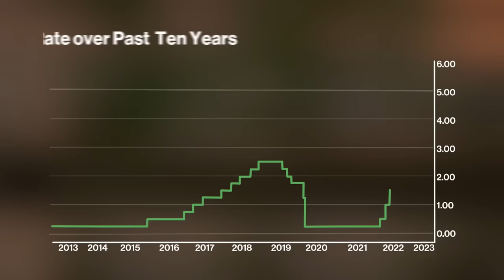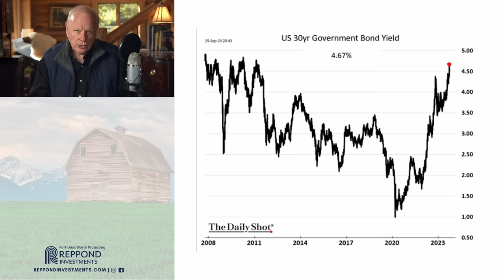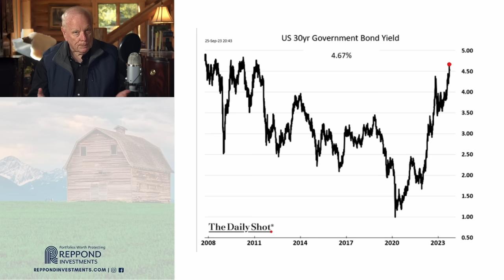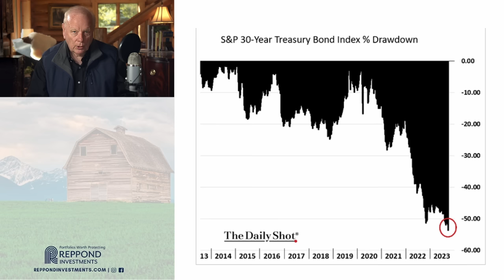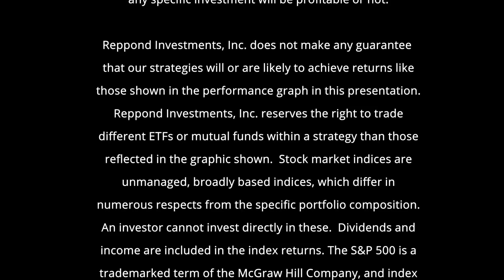"We Are Going To Have a Recession and Stock Market Decline in 2024" - Jeremy Grantham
Comparison of Reppond Investments, Inc.’s strategy to any stock market index is for illustrative purposes only. The volatility of the indices used for comparison may be materially different from the volatility of Reppond Investments, Inc.’s program due to differences in diversification and actual securities held by Reppond Investments, Inc. vs. the market indices. Different types of investments involve varying degrees of risk and there can be no assurance that any specific investment will be profitable or that you will not lose money.

Reppond Investments, Inc. does not make any representation that our strategies will or are likely to achieve returns similar to those shown in the performance graphs in this presentation. Reppond Investments, Inc. reserves the right to trade different funds within their strategies than those reflected in the models shown.  You cannot invest directly in a stock market index, as these are unmanaged, broadly based indices, which differ in numerous respects from the specific portfolio composition.  Dividends and income are included in the index returns. The S&P 500 is a trademarked term of the McGraw Hill Company, and index data was compiled from sources we believe to be reliable, however Reppond Investments, Inc. makes no representations or guarantees with respect to the accuracy or completeness of such data.

Past performance is not indicative of future results. Therefore, no current or prospective client should assume that future performance would be profitable. The historical performance results for indices and index funds used as proxies for indices are provided exclusively for comparison purposes only, so as to provide general comparative information to assist an individual client or prospective client in determining whether the performance of Reppond Investments, Inc.’s strategies meets, or continues to meet, his/her investment objective(s).  It should not be assumed that any Reppond Investments, Inc.’s strategy would correspond directly to any such comparative index.

Performance from live accounts since 2019 does include our maximum advisory fee of 1.5% per year.  All other data and charts do not include a maximum advisory fee of 1.5% per year.
Performance results of the strategies developed by Reppond Investments, Inc. do not reflect the impact of federal or state income taxes a client would pay on gains in a taxable investment portfolio.

Reppond Investments, Inc. is a registered investment adviser. We may not transact business in states where we are not appropriately registered, excluded or exempt from registration. Individual responses to persons that involve either the effecting of transactions in securities, or the rendering of personalized investment advice for compensation, will not be made without registration or exemption.